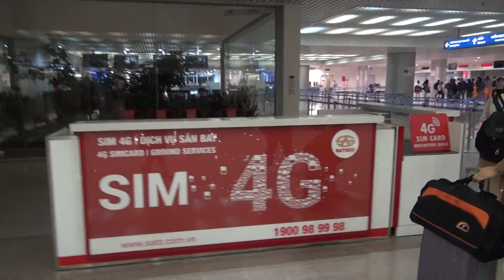美麗越南| 201907越南之旅前往越南入境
越南 越南人 旅遊 生活 文化 台越聯姻 姻緣 宗教 越南胡志明機場